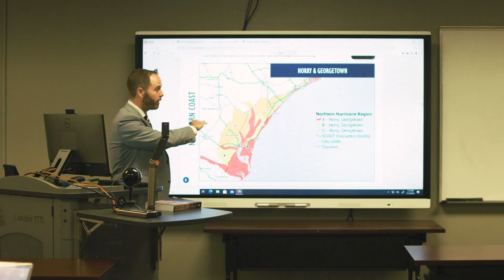Bearcats Coach's Show: Episode 28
Catch up on everything going on in Lander Athletics!